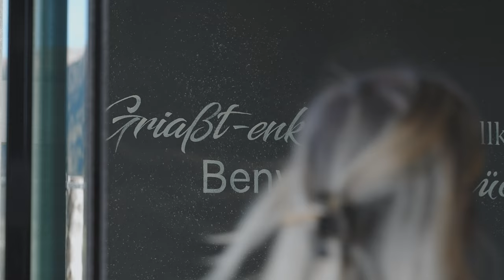HOTEL STOLL | Naturhotel im Gsiesertal